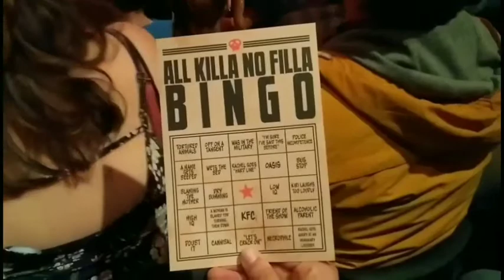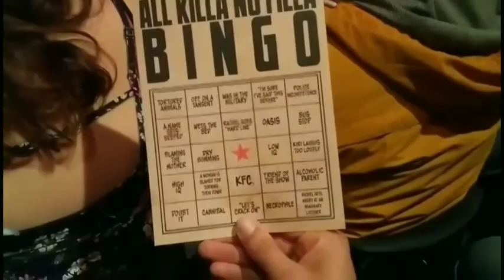My Edinburgh Fringe 2018 - Day #3 w/ David O'Doherty, All Killa No Filla, Laura Lexx & Bennett Arron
My Edinburgh Fringe 2018 - Day #3 with David O'Doherty, All Killa No Filla, Laura Lexx, Will Seaward & Bennett Arron